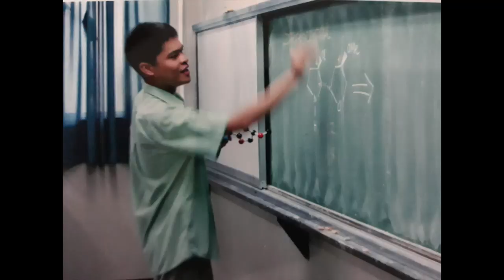[FSH FEATURES] Filipino Scientist (Chemist), Dr. Chester Lara Dabalos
The Filipino Science Hub proudly presents, Dr. Chester Lara Dabalos. Dr. Dabalos shares the importance of challenging ourselves and going out of our comfort zones! Let's get to know Chester better!